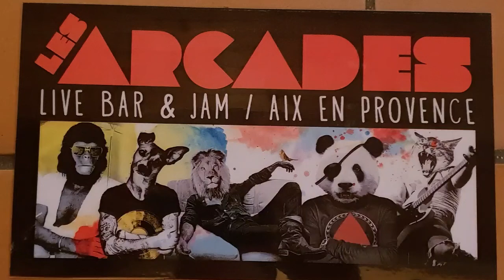LES ARCADES AIX EN PROVENCE